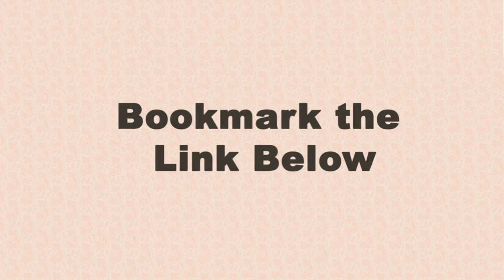Macy by Toby Morgan